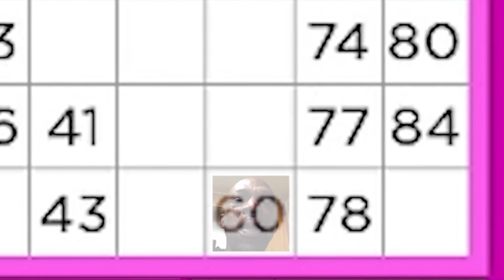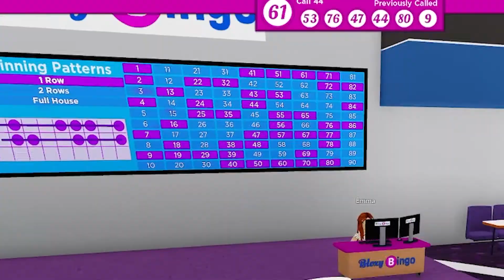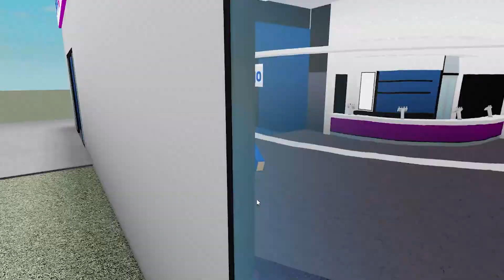Roblox Bloxy Bingo | BIIINGGOOO!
Come on! Come on! Just one more number and ill have the bingo! DARN IT SOMEONE ELSE GOT BINGO FIRST